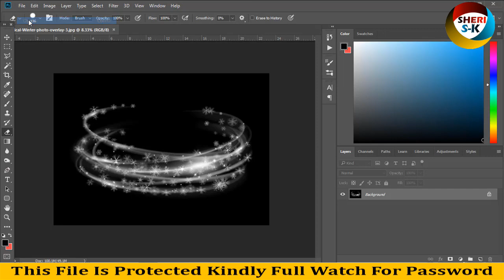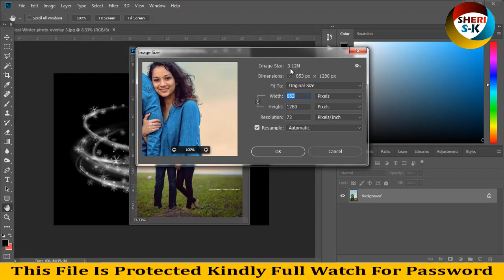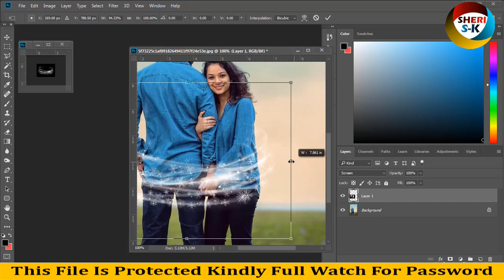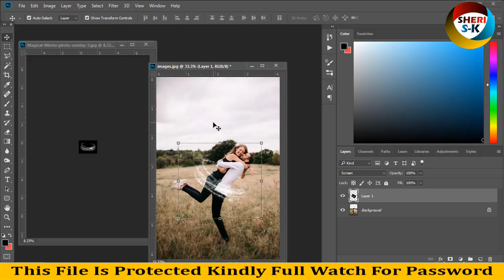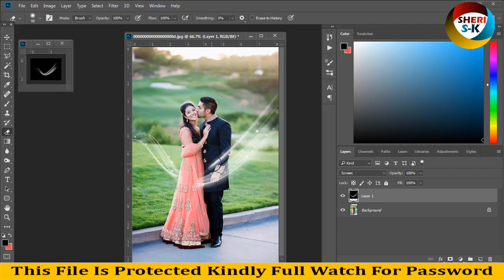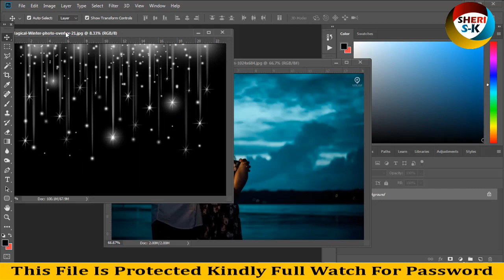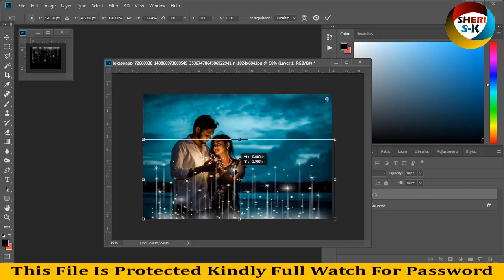Winter Photo Overlay Get Free And How To Use In Photoshop |Urdu Hindi|Photoshop Tutorial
Winter Photo Overlay How To Use In Photoshop
Winter Photo Overlay
snow photos overlays